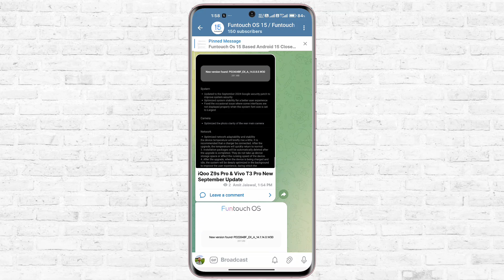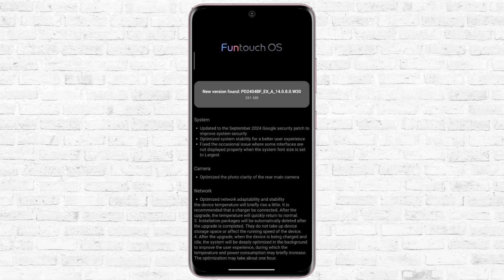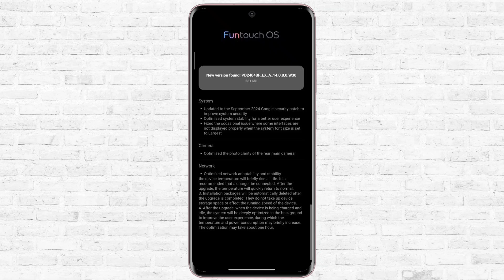iQoo Z9s Pro & Vivo T3 Pro New Funtouch Os 14.0.8.0.W30 September Update | Funtouch Os 15 Update?